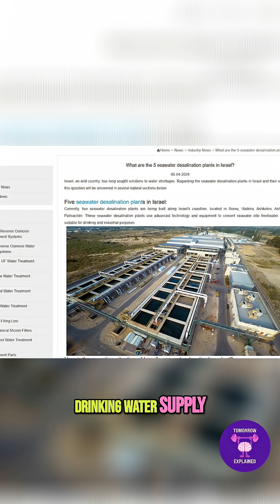Israel: Engineering Water Security in the Desert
Israel, a nation with few rivers and brutal summers, engineered advanced water systems. Desalination and wastewater recycling ensure water security, offering a blueprint for a world facing scarcity.